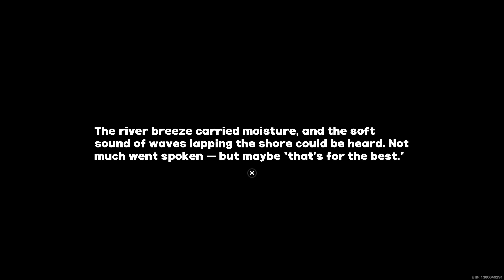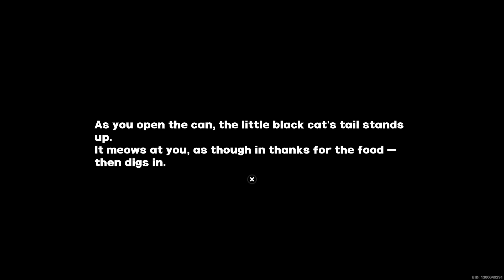Zenless Zone Zero_20240927080921